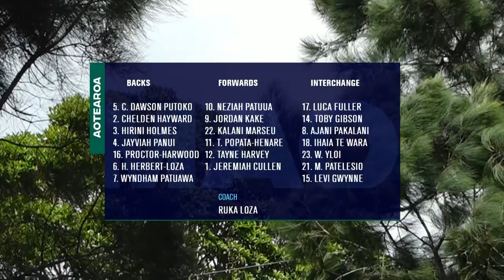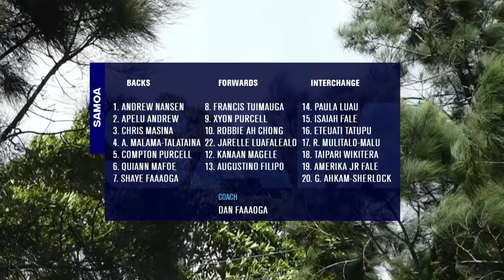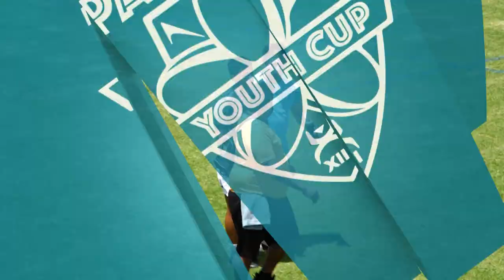Samoa v Aotearoa Maori | Premiership Game | 2023 Pasifika Youth Cup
Replay of the Samoa v Aotearoa Maori premiership game from the 2023 Pasifika Youth Cup.